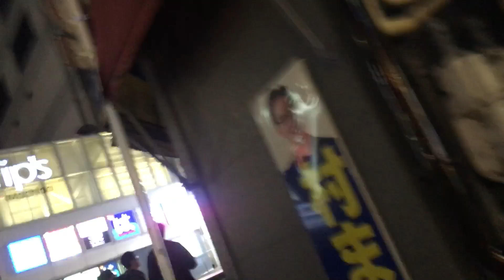夜の町田 2024/07/21 7